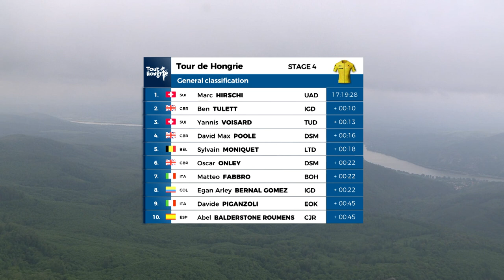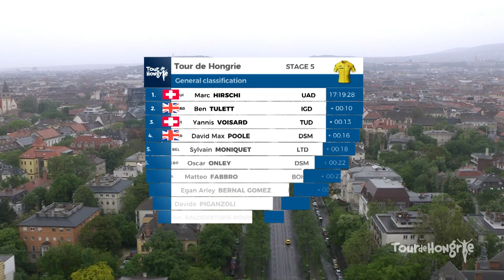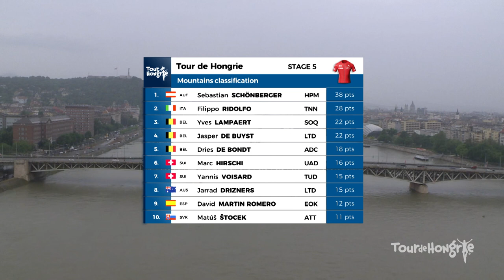Highlights | Stage 5 | Tour de Hongrie | 2023